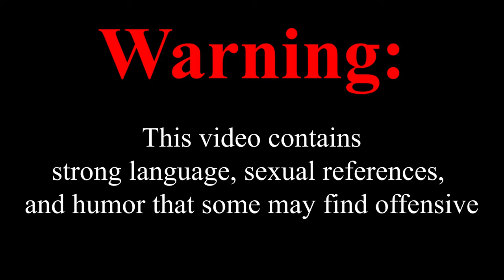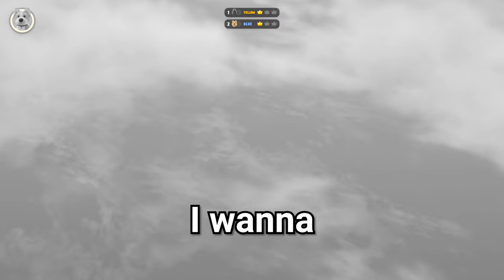Party Animals Is RACIALLY MOTIVATED - Party Animals Funny Offensive Moments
This Party Animals video might get me canceled some day, but it's also too funny to not upload...

-Green | @ExtreamezZz (Primo) aka Whiteshark

-Orange | @Mr.Eminant (Hayden) aka my little brother

-Purple | @Guhtair (Previously known as Toothlessdork)

-Blue | @dxciplemane

-Black | Mine and Hayden's Dad

-Fighting Action by Power Music Factory